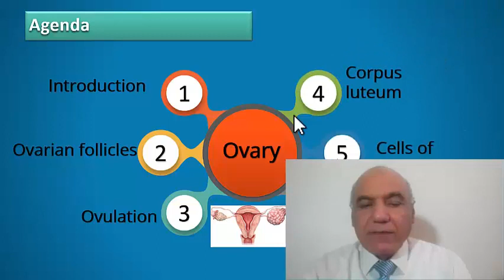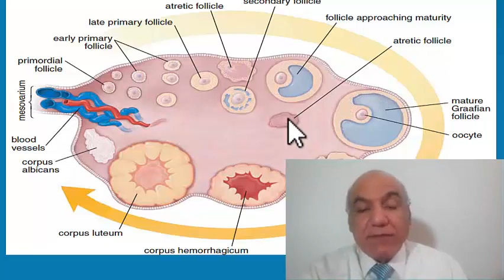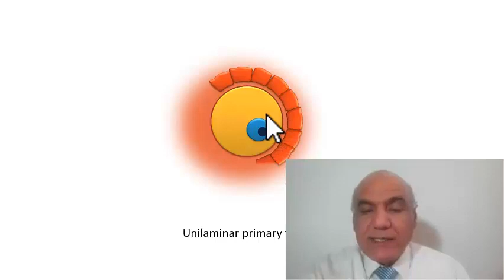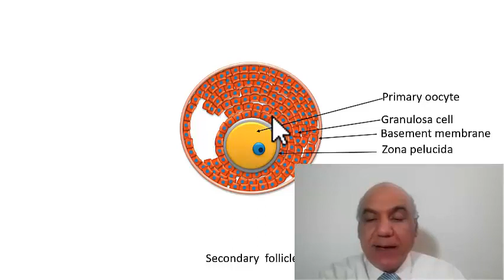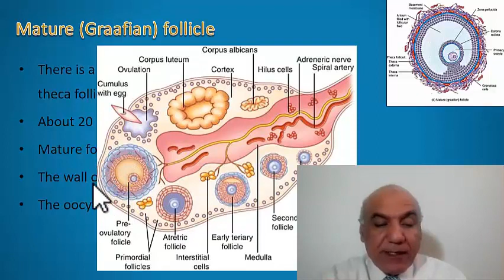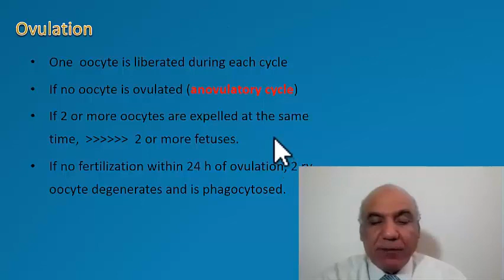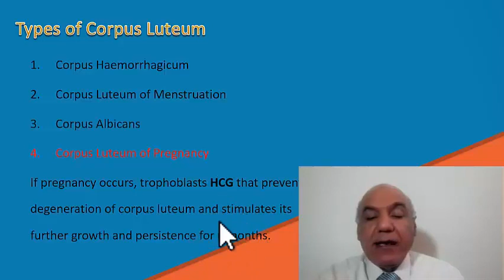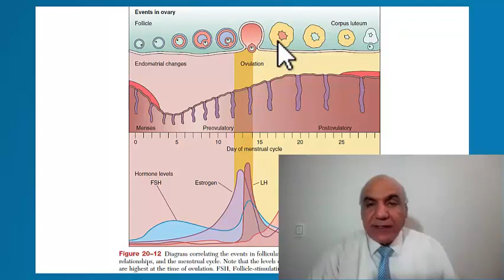Female Reproductive system 1- Ovary